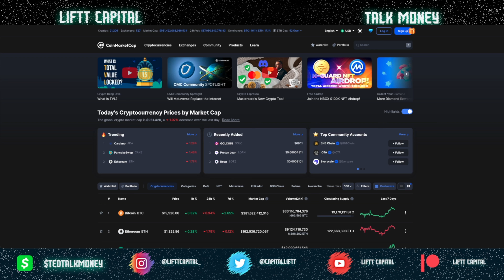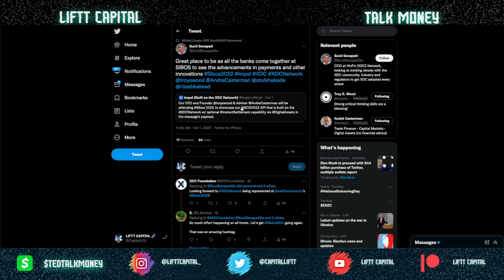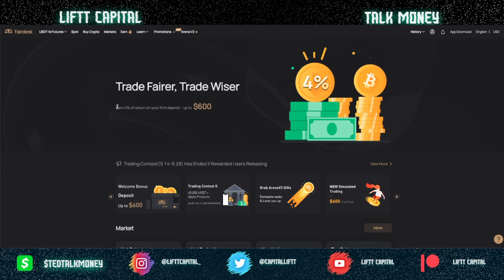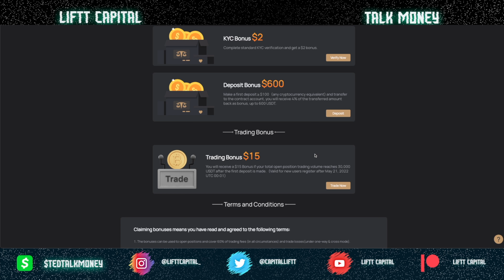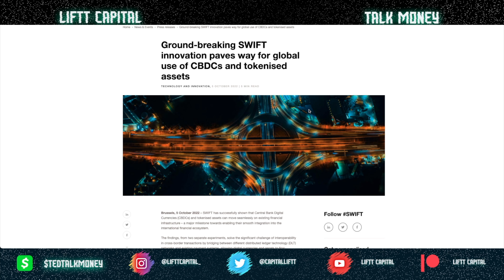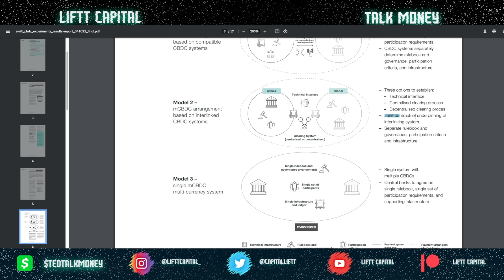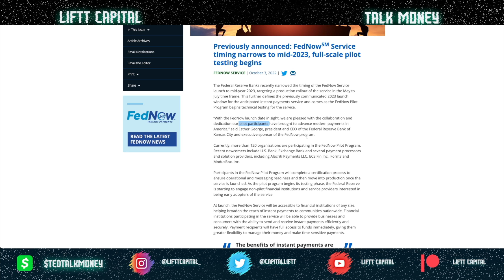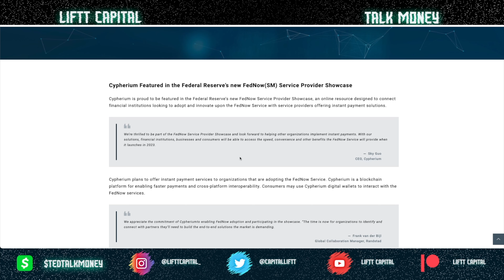🚨RIPPLE//XRP⚠️ FedNow FULL SCALE TRIAL Begins SWIFT Days Are Numbered🌐